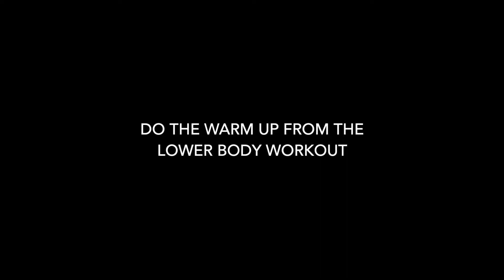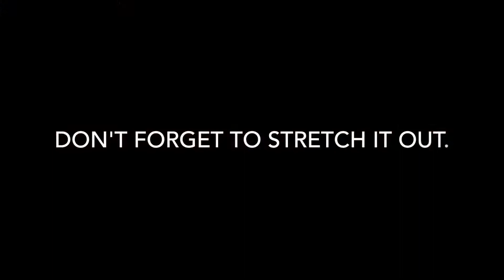Grace College Exercise Video - Glute & Hamstrings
Start with the warm-up from the lower body strength video. Perform the 2 exercises grouped together back and forth with a 10-30sec rest for 2 sets, then move on to the next circuit after a 30 rest. Modifications to exercises in green with (-), progressions with (+).

Circuit 1: Jump lunge pulses -step into lunge 2x30 sec - Barre Lateral leg raise +10 sec pulse at the end 2x30 ES (each side)

Circuit 2: Curtsy lunge 2x30 sec ES - DB Hamstring curl (place a dumbbell, can, or water bottle between your feet) -don’t use weight 2x30sec

Circuit 3: Single leg touch -don’t go down as far 2x30 ES - Squat hold 2x30 sec

Circuit 4: Fire hydrant - Donkey kick +10 sec pulse at the end 2x30 sec ES

Circuit 5: Windshield wipers - Single leg bridge 2x30 sec ES